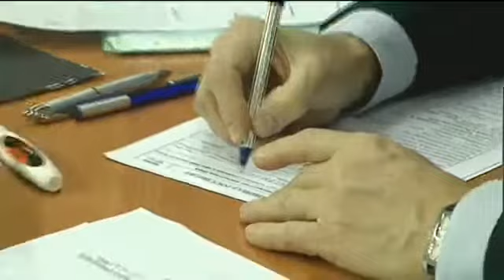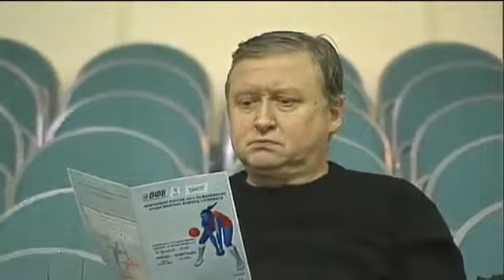«Заречье Одинцово» — «Ленинградка» Чемпионат России Женщины